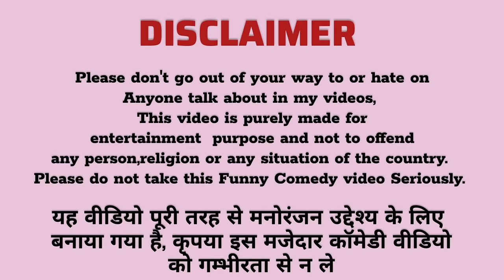Crazy Moye Moye Prank पति पत्नी में हुआ तकरार 😱 पति ने दिखाया अपना औज़ार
prank video
husband wife prank
prank vlog
prank
lovemarrigecouple
lifestyle
comedy
daily vlog
vlog